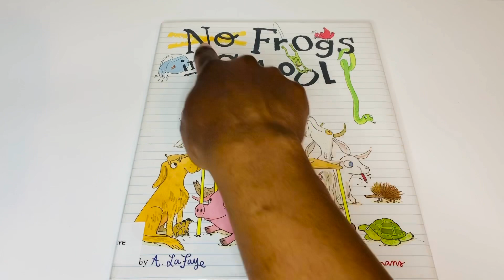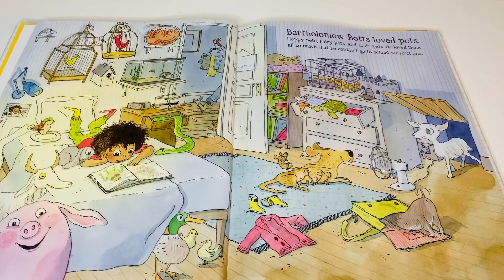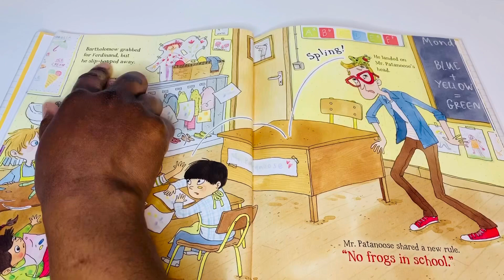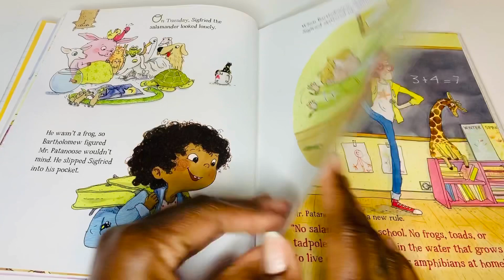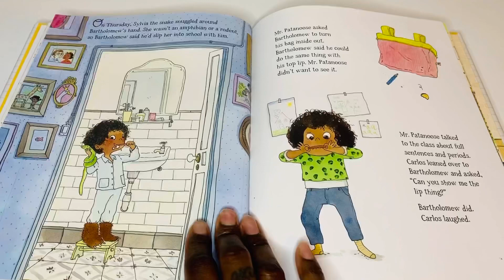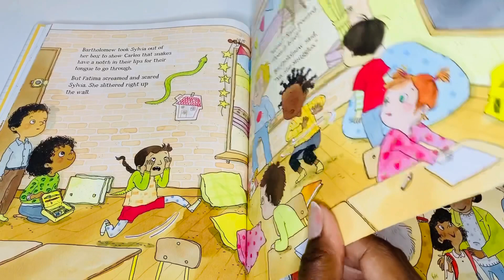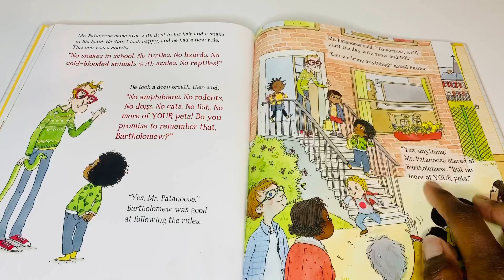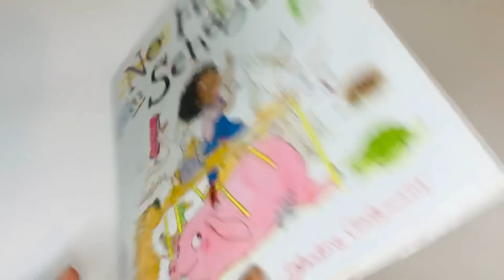Story Time: No Frogs In School. Story Time with Ms. Margaret. Children's stories read aloud.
At home engagement for young learners :) Children's stories read aloud!